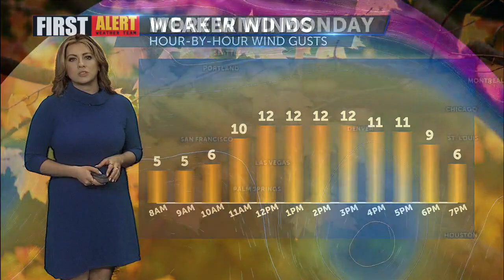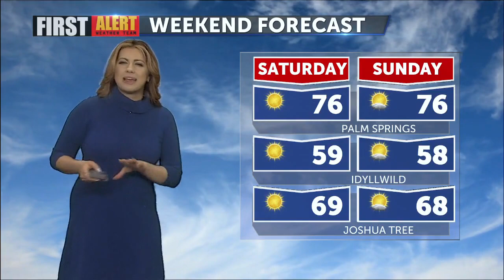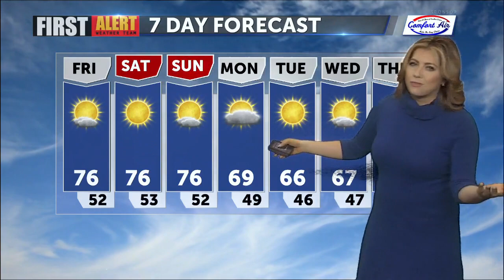Mild weekend ahead, more wind next week